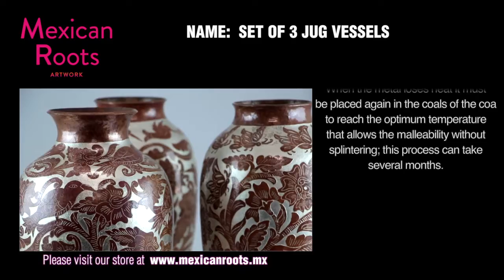SET OF 3 JUG VESSELS / JUEGO DE 3 CANTAROS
The elaboration of a handcraft requires a yew of copper, which is heated in the forge to obtain the bright red and then proceed to the modeling by hammering, hammers of different sizes are used and chisels for the final detailed. When the metal loses heat it must be placed again in the coals of the coal to reach the optimum temperature that allows the malleability without splintering; this process can take several months.

La elaboración de una artesanía requiere un tejo de cobre, que se calienta en la fragua para obtener el rojo brillante y luego proceder al modelado por martillado, se utilizan martillos de diferentes tamaños y cinceles para el detalle final. Cuando el metal pierde calor debe ser colocado nuevamente en las brasas del carbón para alcanzar la temperatura óptima que permita la maleabilidad sin astillarse y este proceso puede tomar varios meses.